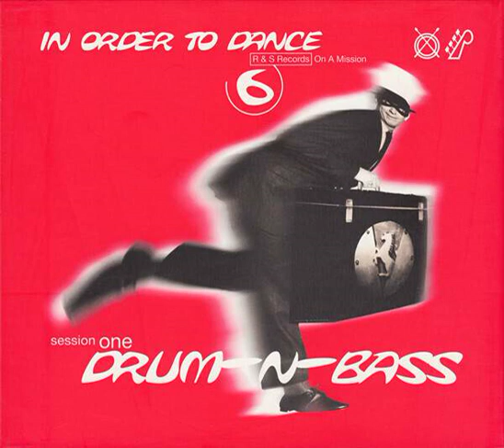Shogun Wind Dancer (Remix)